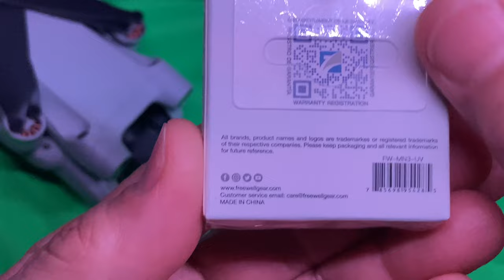FREEWELL UV FILTER 2023 - DJI MINI 3 PRO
REMOVE NEEDLESS COVER
LENS PROTECTION FOR YOUR DJI DRONE
WITH FREEWELL UV

🇹🇭 T H A I L A N D - 2 5 1 3 🇹🇭